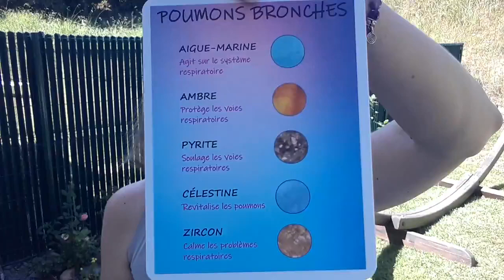La Célestine. son histoire et ses propriétés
La Célestine comme son nom l'indique nous fait penser à tout ce qui est céleste. Mais pourquoi lui a-t-on choisi ce nom ? Quelles sont ses propriétés ?